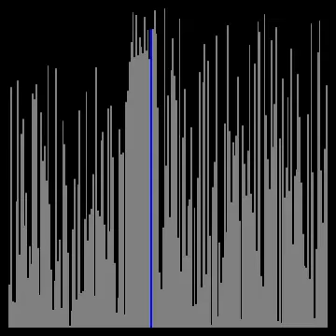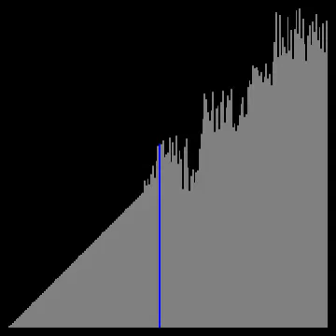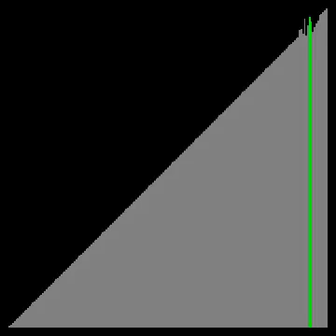InsertionSort using a QuickSort-like partition scheme: visualization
Green means compare.
Blue means write.

Worst case complexities:
O(n²) time.
O(logn) space.